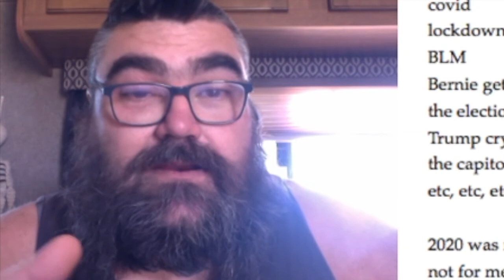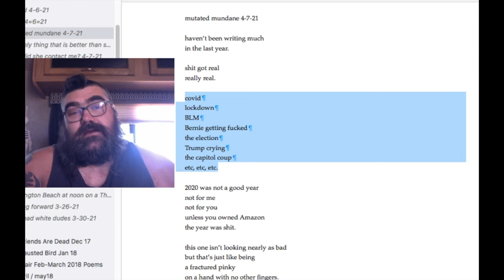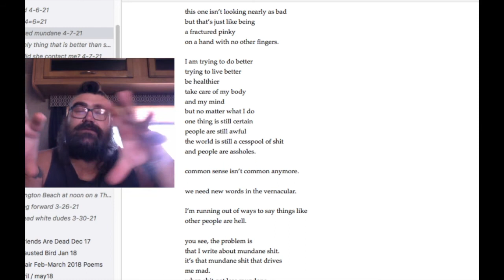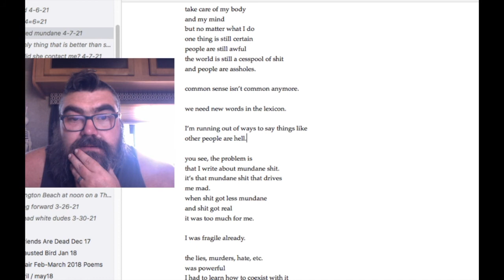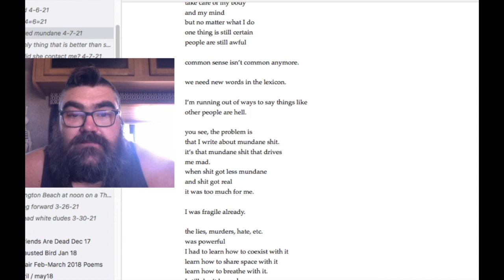How to edit a poem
Pick up Poetic Anarchy Volume 3: